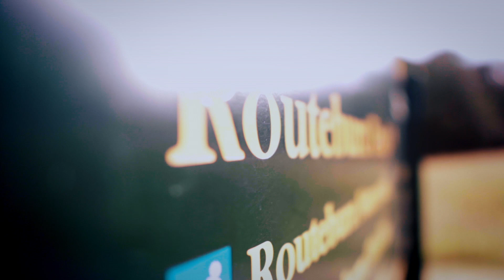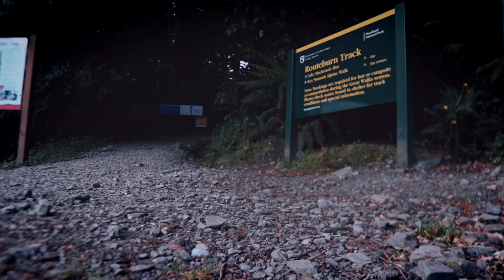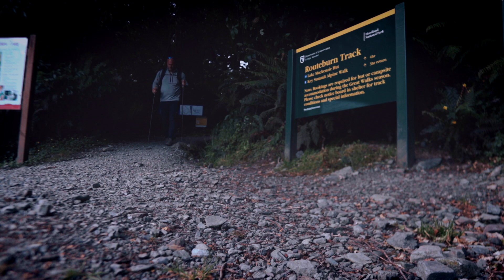Solo Hiking the Routeburn Track in 1 Day - New Zealand Great Walk (Silent Hiking Video)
My Camera
My Camera Lens
My Gimbal
My Microphone
My Drone

*Our Coffee Equipment*
AeroPress Coffee Maker
1Zpresso Coffee Grinder
GSI Pinnacle Dualist HS Stove
MSR PocketRocket 2
MSR Isopro Fuel Canister

*Our Camping Equipment*
Big Agnes Copper Spur 3
Nemo Tensor Sleeping Pad

Thank you for following along on our missionary journey through our vlogs!

In early 2020, Nick & Naomi Magiera sold their log cabin on beautiful land with the calling to move to Madagascar to serve as Christian Missionaries. Due to travel restrictions at the time they sold their house, they decided to buy a van and make the best of the situation and see America's beauty! Join them on their adventures as they travel around America, New Zealand, and eventually end up in... Madagascar!

"Go and Love" is a simple phrase that Nick and Naomi apply to their life. It comes from the combination of the Bible verses Matthew 28:19 where Jesus says, "Go and make disciples of all nations..." and in John 15:17 where Jesus says, "This is my command: Love each other".

Join the Magiera family as they go and love!

0:00-0:55 - Getting Ready
0:56-16:00 - The Routeburn Track
16:01-17:54 - End of the Hike
17:55-18:34 - Animated Map
18:35-18:46 - Outro